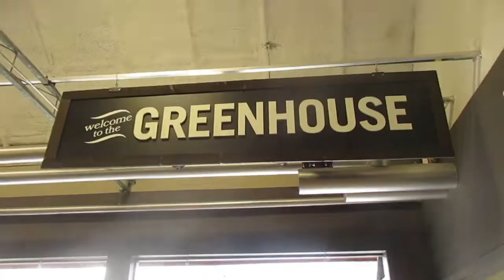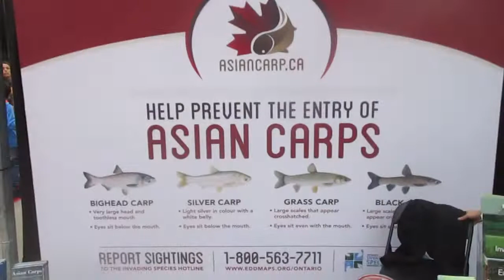THE BLUE ICE REPORT SEPT 30 2018 BARRIE SPORTSMAN & OUTDOOR SHOW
THE BLUE ICE REPORT  SEPT 30 2018  from the BARRIE SPORTSMAN ND OUTDOOR  SHOW